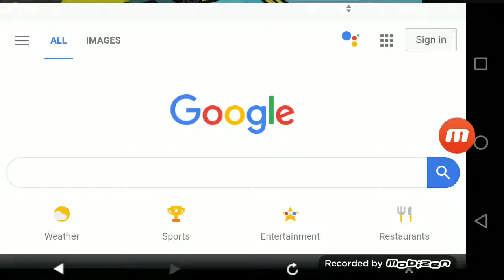I despise mobile shooters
Just trying to become  relevant